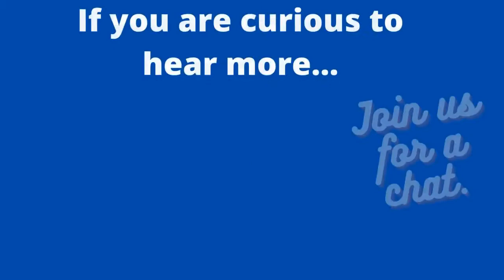What is Holistic Health?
Today's guest is Esperanza and we are business partners with digital real estate in the Metaverse. We will be discussing how important networking is in building your business.

Esperanza Smith is an Energy Medicine Practitioner, holistic educator, and founder of PureEsperanza, NFP. She is a certified Master Practitioner of Shamanic Energy Medicine. Esperanza studied & trained with Four Winds Society and in Waldorf Education, spanning the fields of energy medicine and human development. Esperanza has taught holistic education for 25+ yrs in diverse settings and worked with energy medicine her entire life.
Her love for life-long learning has led her to study in traditional and non-traditional educational institutions that include studies in healing, shamanism, metaphysics, quantum physics, spiritual science, mysticism, esotericism, philosophies, psychology, and biodynamics, nutrition, alternative medicines, and the arts. Esperanza’s teaching includes Waldorf schools, alternative education programs, adult enrichment programs, natural childbirth classes, social services, and disability programs, parent workshops, tutoring, facilitating and speaking at national conferences and community events, and private consultation. Esperanza has served as a director and administrator of educational and nonprofit institutions. She is the author and illustrator of Girl Seeking Pearls and other inspired writings. Esperanza is a mother, grandmother, Life partner, and a soul with a commitment to the Consciousness movement, holistic wellbeing, energy medicine of our future, and serving humanity in this evolutionary time of rapid transformations with a vision to dream a new world into being.
As a mother of 15 children, I have learned that teamwork makes the dream work. If you would like to join this network click the link and join us

We have heard that the fortune is in the follow up. If you would like to stand out and send a FREE customized greeting card to your leads/or clients please click on the
I love the ability to create customized greeting cards from my computer/or cell phone. This allows me to create a lasting impression with "mailbox gold."

As a mother of 15, podcast host, tv producer, speaker and author... I believe it is important to be clear in your communication in order to strategically build community. I believe that we all have value and creating a connection to highlight that is important in building lasting relationships.

If you would like to purchase my book that discusses my journey of overcoming a 13 year struggle with depression.

If you are interested in purchasing the Mary Kay Iconic Red lip gloss featured in this video here is my link to connect

Click the link if you would like to learn about the streamYard platform to record your own show.